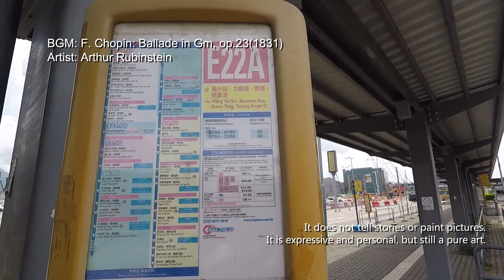【坐到生痔瘡】城巴 CTB E22A 線行車片段(往康盛花園)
行車部分跳轉自 0:33

大嶼山北部對外巴士路線E22A，由城巴營辦，來往將軍澳（康盛花園）及機場博覽館，途經寶林、坑口、將軍澳市中心、調景嶺、將軍澳隧道、觀塘市中心、鑽石山、黃大仙、大窩坪，並取道呈祥道、青嶼幹線及北大嶼山公路往返東涌市中心和機場（後勤區及客運大樓）。

Artist: Arthur Rubinstein